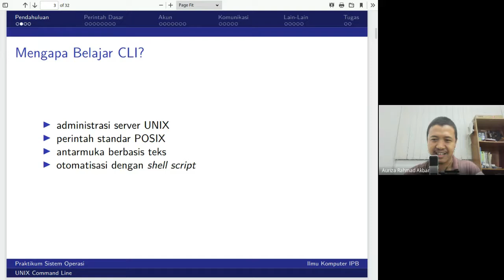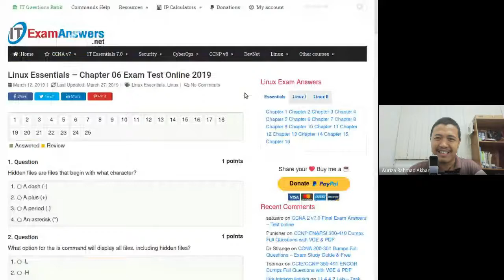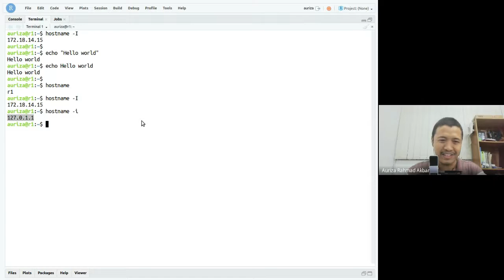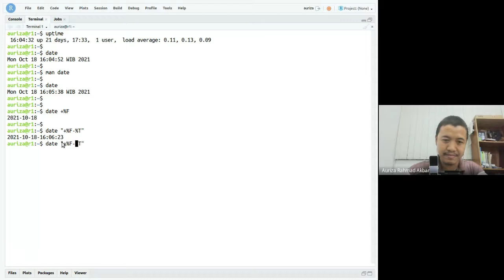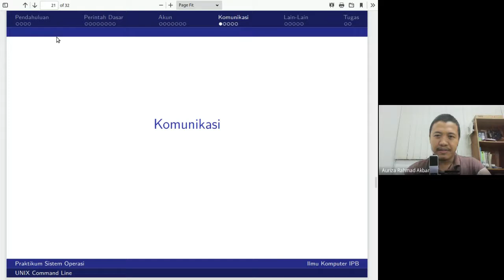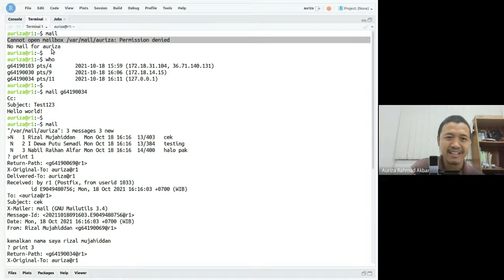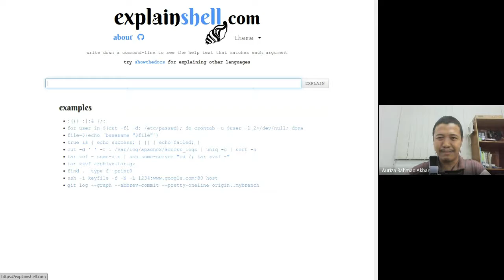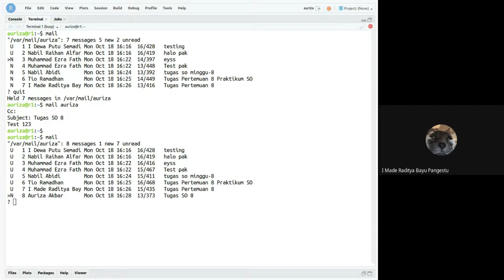SO Lab #8: Command line